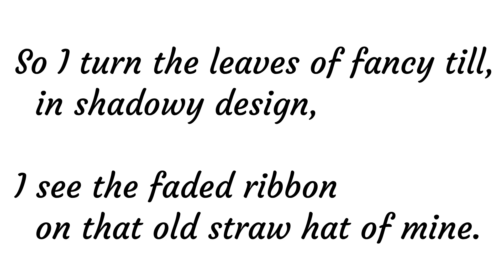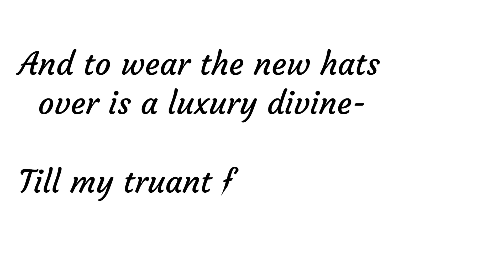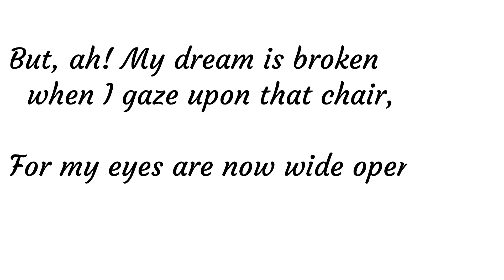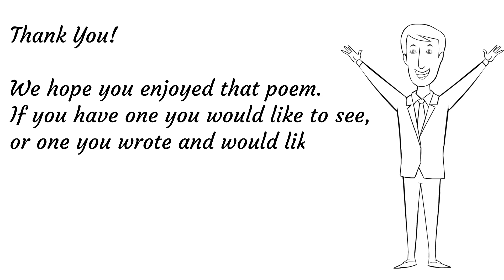That Old Straw Hat Of Mine by George W Doneghy